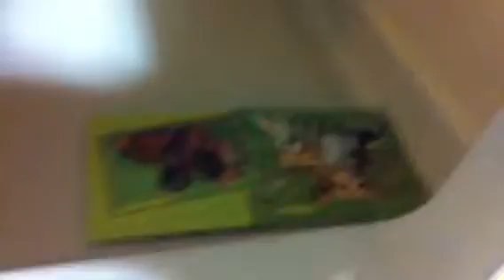夜中の起床！？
こんな時間にこのテンション(ｰｰ;)